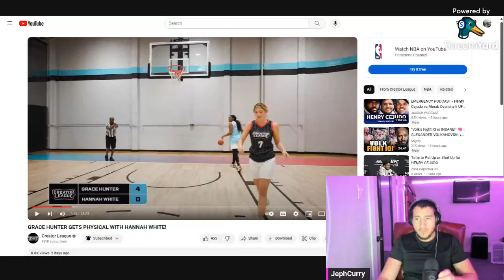Grace Hunter plays Hannah White jephcurry reacts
I don't need hype. I got enough. Help me while I help ya'll.